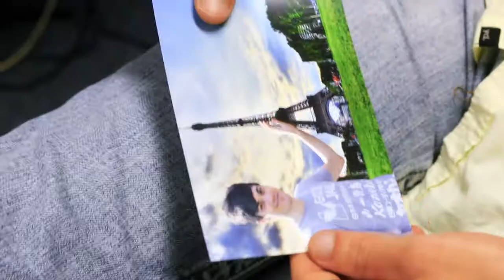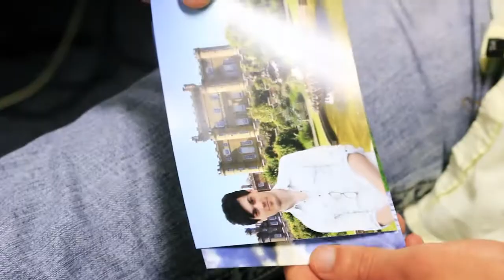Millennium Records | Part 1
Meet James Gudge. Or Bill Wedge, or Cobber Emmy, or something. Anyway this is a series set in a record label, bye.